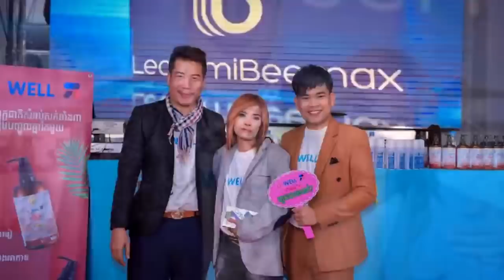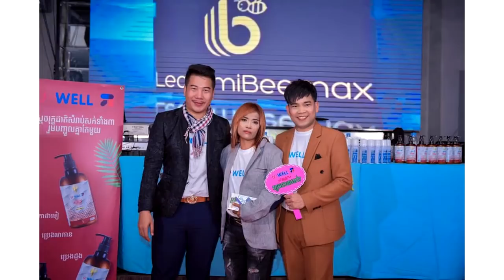នោះ!តារា Tiktok សុខា ធ្វើឲ្យ ម៉ាដូណា ឆ្អែតចិត្តខ្លាំង តាំងពីថ្ងៃដំបូងថតរឿងជា​មួយគ្នា និងថាឈប់ថតជាមួយ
សូមអធ្យាស្រ័យ

ចំពោះការមិនបានតប ខំមិនបានគ្រប់គ្នា

Ms Socheata